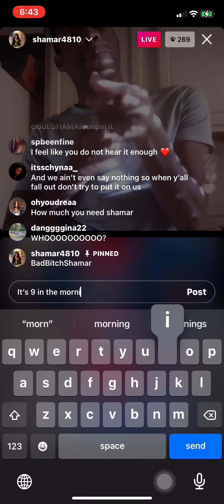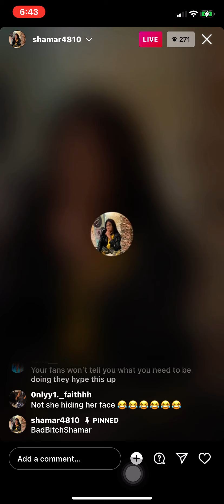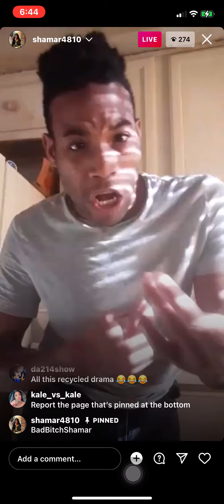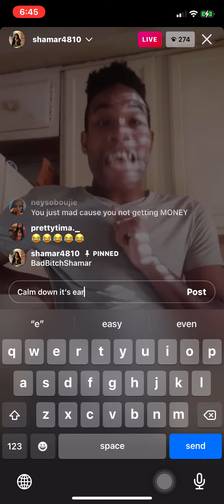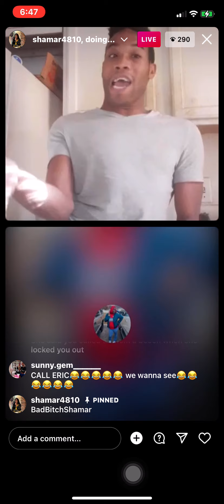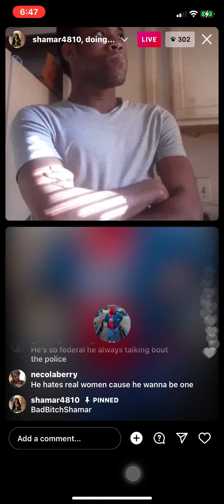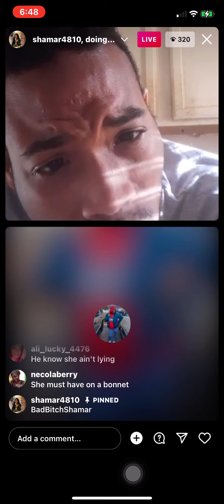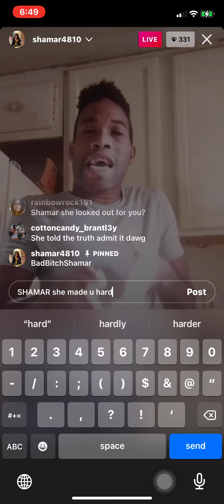SHAMAR ARGUES WITH NEIGHBOR PT 1